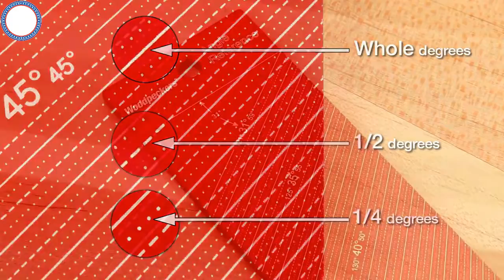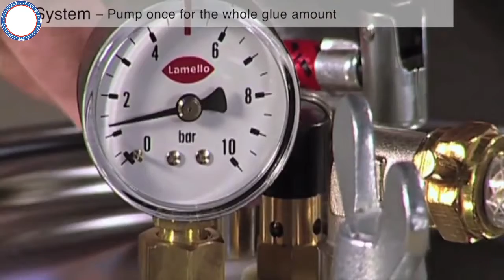5 Hightech DIY Woodworking Tools Amazon You Can Buy Now 2018 #2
5 Hightech DIY Woodworking Tools Amazon  You Can Buy Now 2018 #2

OneTIME Tool® - Bevel Squares & Angle Reference Plates 【$300】

Lamello Glue System

Zenith Industries Trim Puller 【$30】

Lamello Classic x 【$670】

Trend Complete Flat Lying Trammel Set 【$34】

Equal Space Divider 【$139】